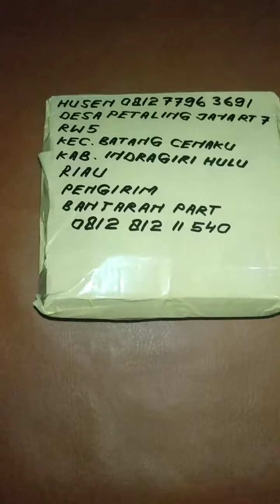blok CRF set kit piston 65.5 mm panjang blok 81.5 mm selisih 5.5 mm dengan blok TIGER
-pemasangan tanpa bubut crankcase karena diameter luar liner 69 mm
-blok CRF sirip 8 (blok TIGER 7 sirip)
-untuk pemasangan di HONDA CB GL PRO MAX MEGAPRO TIGER perlu rubah as kruk , biasa nya pakai as kruk CRF230 xiema langkah stroke 66.2 atau as kruk langkah stroke 74 ke atas sampai as kruk langkah stroke 80 stang RXZ dengan piston memodif sendiri tergantung kebutuhan
-baut sunduk CRF panjang 240 mm